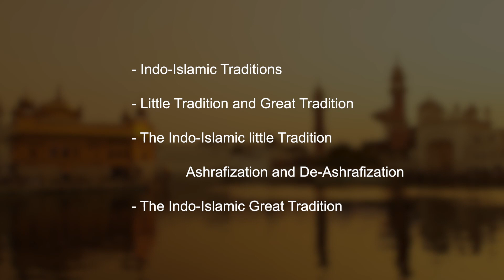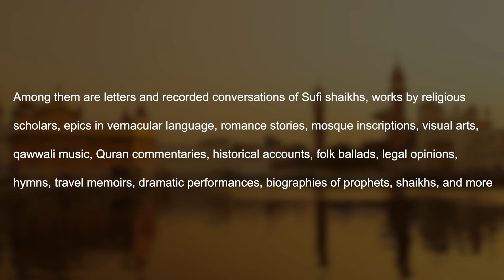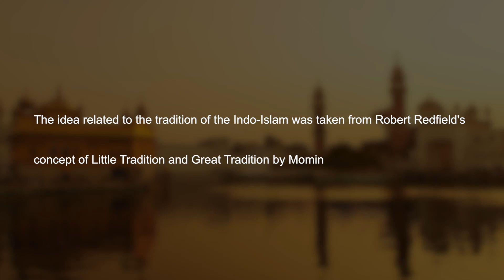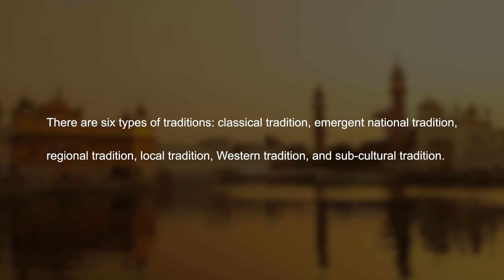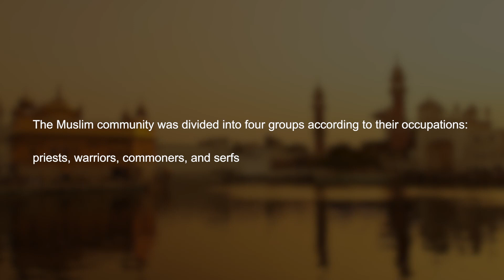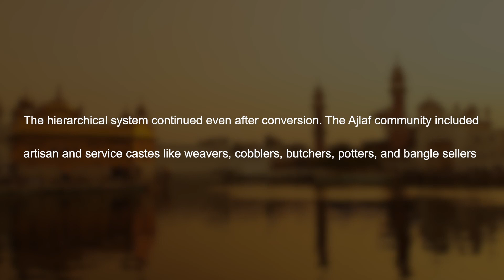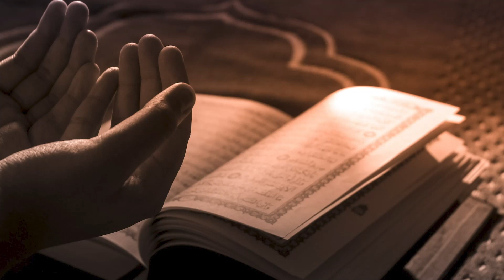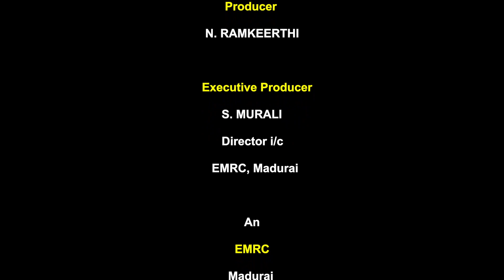M51 Islamic Great Tradition and Indo Islamic Little Tradition